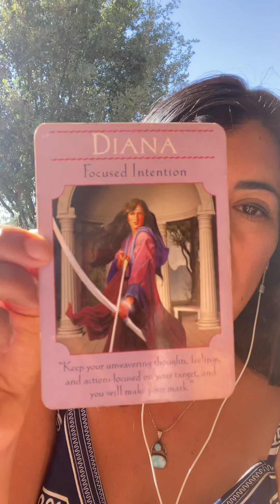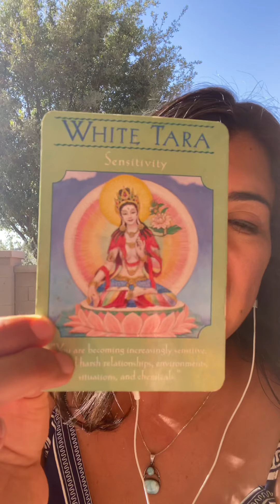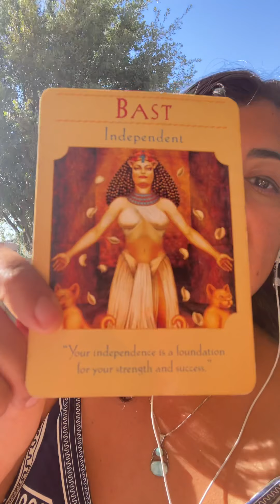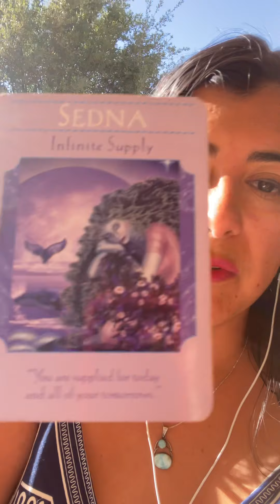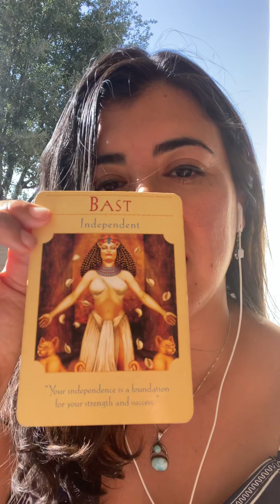Goddess Guidance Oracle Message: June 2021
Goddess Guidance Oracle message for June 2021, let the summer begin!

What does June hold? Check out the 4 oracle cards pulled, learn in important dates and plan ahead!